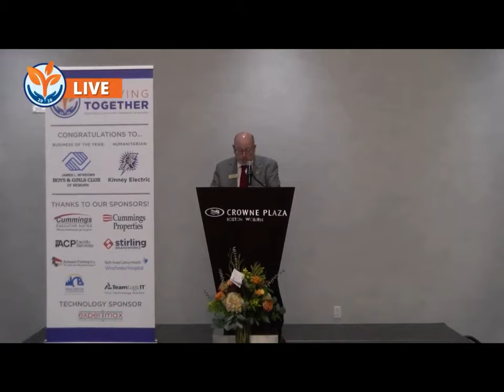John Kinney 2020 Humanitarian Award Winner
John Kinney accepts the 2020 Humanitarian Award from the Woburn Business Association for the generous work he and the Gloria’s Gladiators have been doing.